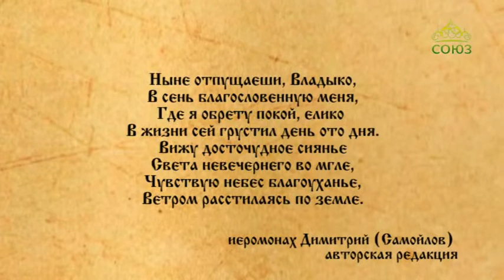Церковный календарь 14 февраля 2019. Предпразднство Сретения Господня